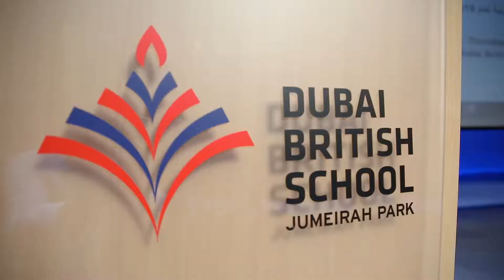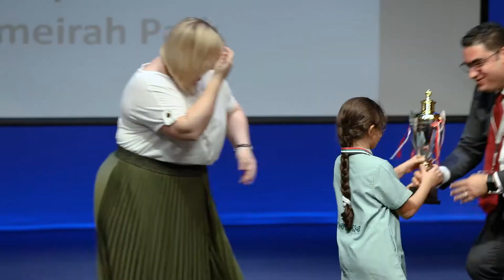Taaleem Arabic A Speaking Competition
Arabic A students from all Taaleem schools, from Grade 3 to Grade 12/Year 13 Arabic A students 'Favourite place in the UAE, Role Models in their life, Year of Tolerance, Role of Youth and young people in the development of the UAE and Creating a Youth initiative in 2020